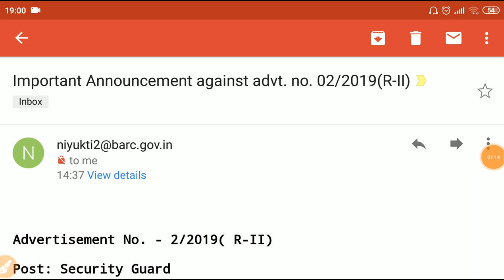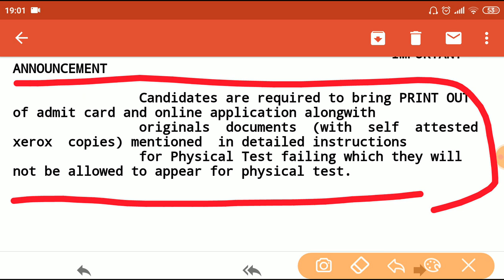BARC Security Guard Important Mail 2020 # सबसे महवपूर्ण अपडेट Physical के बारे में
Download the BARC Security Guard Syllabus 2019 which is available for the candidate’s exam preparation. Applicants who have been qualified in the physical test you are promoted to the next selection level i.e written exam. So to prepare for it you have to know BARC Assistant security Officer syllabus 2019. At the bottom of this web page, we have provided the links to download the Security Guard Syllabus 2019 pdf so as soon as possible get it quickly and start your practice according to the given BARC Security Guard Exam Pattern 2019.